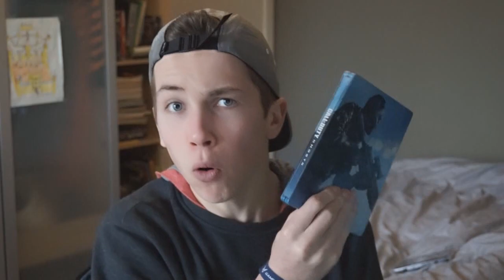WAAROM HEET IK ACID?!